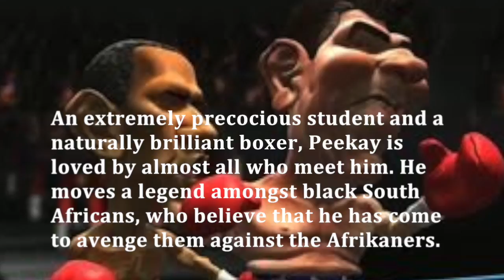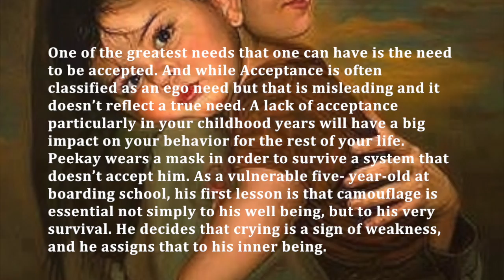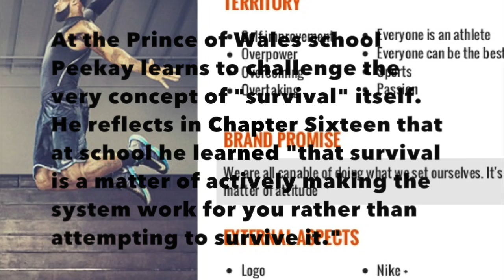The Power of One Digital Movie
This video is about The Power of One Digital Movie